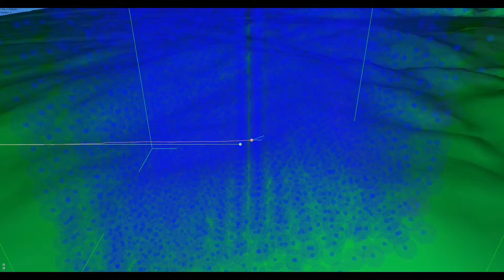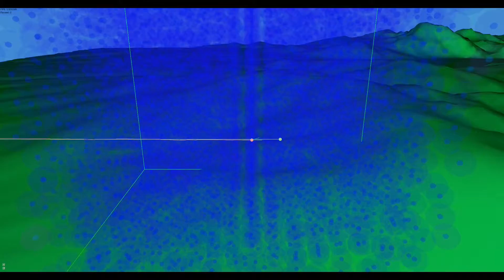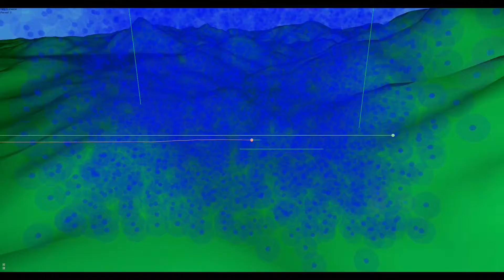SPH 3d 16by16by16 Drone over Upper Austria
A simple drone, flying left to right. Green drone is base line (velocity + static wind), red drone is velocity + SPH wind. SPH domain has a size of 1000m^3.

First section of video shows tailwind, second shows headwind. 4x speed.

The terrain is a part of Upper Austria, the area around Traunsee and Attersee.

Up and down movement is solely caused by up- and downwinds.